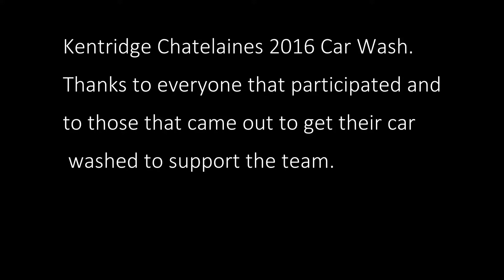2016 Chatelaine Car Wash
Video footage from the 2016 Chatelaine Car Wash.